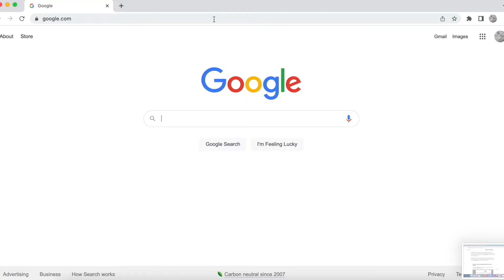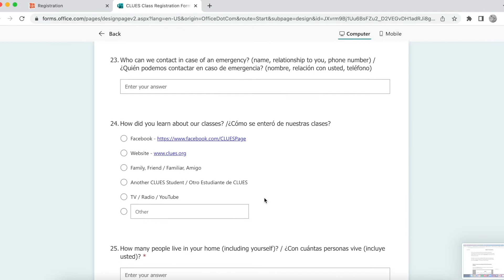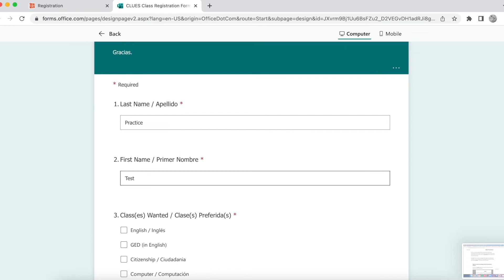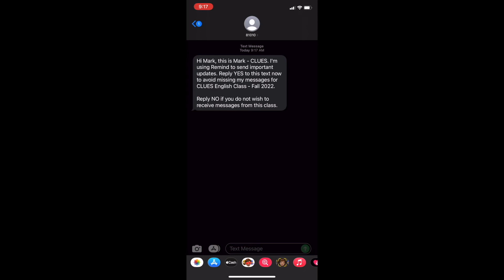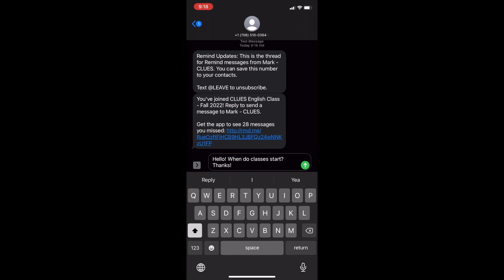Cómo inscribirse en las clases de inglés de CLUES | How to register for English classes at CLUES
¡Aprendan cómo inscribirse en las clases de inglés en línea de CLUES!
Las clases son 100% gratuitas para todos los adultos que viven en Minnesota.
Learn how to register for CLUES ESL classes online! Classes are 100% free and open to all adults living in Minnesota.
See you in class! ¡Nos vemos en clase!